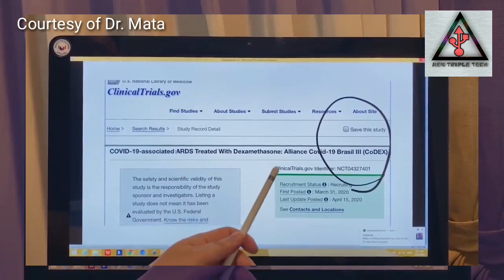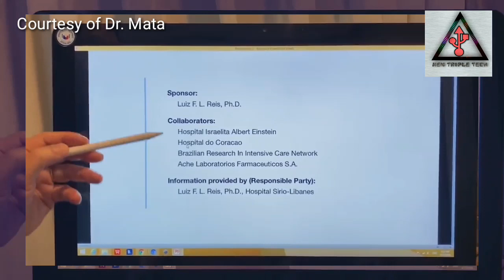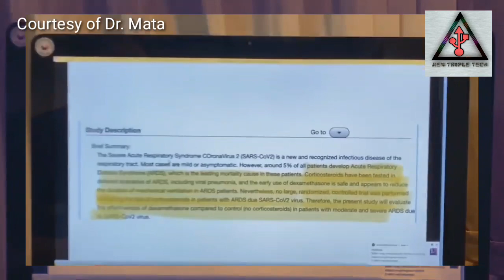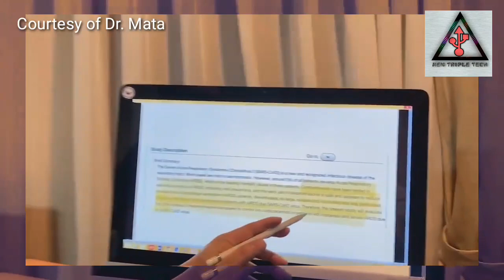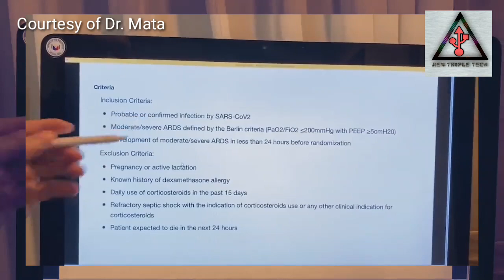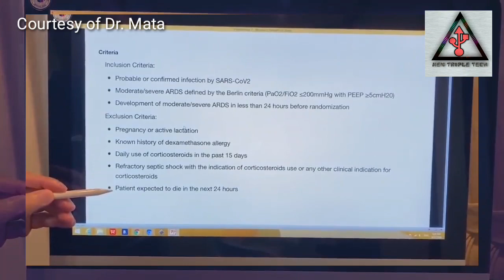UPDATE GAMOT NI DR. FABUNAN SA COVID19 SINUSUBUKAN NA SA IBANG BANSA - DR. RICHARD MATA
DEXAMETHASONE NA KATULAD NG GAMOT NA NAIMBENTO NI DR. FABUNA LABAN SA COVID -19 SINUSUBUKAN NA SA IBANG BANSA, SA MANTALANG SA FDA WALA PARIN TEST NA GINAGAWA.

CREDITS TO DOCTOR RICHARD MATA
PINOST KO PO ITO PARA MAPADALI NA PROSESO NG FDA SA TESTING OR PAG AARAL NG FABUNAN ANTIVIRAL INJECTION. NAUNAHAN NA PO TAYO MGA SIR NG IBANG BANSA. SANA BILIS BILISAN NATIN MGA SIR.

fabunan viral injection,
fabunan antiviral injection pasado na sa fda,
fabunan antiviral injection news,
fabunan antiviral injection update today,
fabunan antiviral injection 2020,
fabunan antiviral injection doh,
fabunan tulfo,
fabunan antiviral injection latest,
fabunan antiviral injection tulfo,
fabunan antiviral injection reaction,
fabunan brothers,
fabunan anti bacterial injection,
fabunan anti bacterial injection update,
fabunan antibacterial,
breaking news fabunan,
radyo bandera fabunan,
ben fabunan,
fabunan update by sir mario marcos,
fabunan coronavirus duterte,
fabunan capt,
fabunan covid 19 medicine,
fabunan conference,
fabunan clinic,
fabunan coronavirus,
fabunan clinic san marcelino,
fabunan clinic in olongapo,
fabunan dr,
fabunan dr mata,
fabunan drug update,
fabunan doc willie ong,
fabunan duterte,
fabunan dengue,
dr fabunan san marcelino coronavirus,
dr fabunan raffy tulfo,
dr fabunan latest,
dr fabunan duterte,
dr fabunan updates,
dr fabunan raffy tulfo in action,
dr fabunan of zambales,
dr fabunan nakatanggap ng email,
doctor ruben fabunan nag explain,
fabunan antiviral injection,
erwin tulfo fabunan,
fabunan fai update,
fabunan fda approved,
fabunan gamot sa covid,
fabunan gmail,
fabunan gma news,
fabunan gamot,
gen fabunan,
good news fabunan,
ruben garcia fabunan,
dr. willie g. fabunan,
willie g fabunan,
fabunan hospital,
fabunan history,
fabunan injection duterte,
fabunan injection news,
fabunan injection tulfo,
fabunan injection raffy tulfo,
fabunan injection latest,
fabunan issue,
fabunan injection approved,
fabunan in raffy tulfo,
jeremy fabunan,
jessica soho fabunan,
kmjs fabunan,
fabunan latest,
fabunan live,
fabunan latest news today,
fabunan latest update,
fabunan latest news april 15 2020,
resty fabunan live,
fabunan medical center,
fabunan medical group,
fabunan marcos,
fabunan medical clinic analysis,
fabunan medicine update,
fabunan mario marcos,
fabunan medical clinic address,
fabunan mata,
fabunan news update,
fabunan new,
fabunan news today,
latest fabunan news,
dr fabunan nagsalita na,
gma news fabunan,
fabunan on tulfo,
fabunan on raffy tulfo,
update on fabunan,
duterte on fabunan antiviral,
update on fabunan antiviral,
duterte on fabunan antiviral injection,
latest on fabunan,
update on fabunan antiviral injection,
fabunan patient,
fabunan pasado na,
fabunan president,
fabunan president duterte,
fabunan patient testimony,
fabunan panawagan,
fabunan patent,
fabunan raffy tulfo,
fabunan raffy,
fabunan reaction,
fabunan rio,
dr. ruben fabunan,
ruben fabunan,
resty fabunan,
fabunan story,
fabunan siblings,
resty fabunan song,
update sa fabunan,
update sa fabunan vaccine,
duterte speech fabunan,
fabunan trump,
fabunan testimony,
fabunan to duterte,
fabunan testing,
fabunan today,
fabunan tp,
fabunan tulfo in action,
fabunan updates,
fabunan update april 13 2020,
fabunan update raffy tulfo,
fabunan update april 14 2020,
fabunan update april 15 2020,
fabunan update mario marcos,
fabunan update fda,
fabunan viral injection update,
fabunan video,
fabunan vs tulfo,
fabunan vlog,
fabunan vs duterte,
fabunan vaccine latest update,
fabunan vs japan,
fabunan willie ong,
fabunan with duterte,
dr willie fabunan,
willie fabunan,
what is fabunan antiviral injection,
willie fabunan story,
dr. willie fabunan update,
willie fabunan tulfo,
fabunan youtube,
fabunan april 13,
fabunan april 13 2020,
fabunan april 12 2020,
fabunan 2013,
fabunan injection 2020,
part 2 fabunan